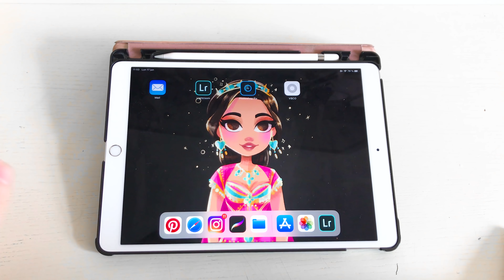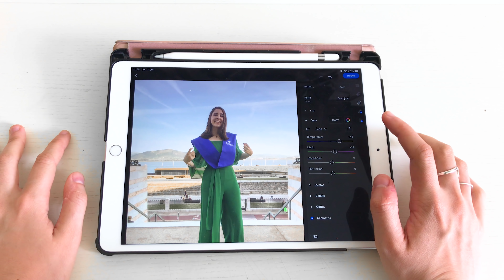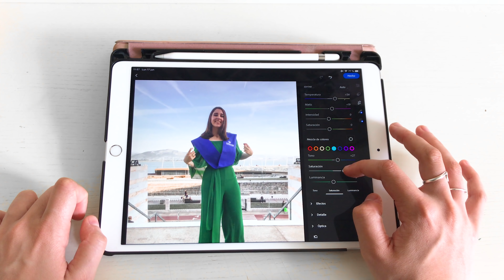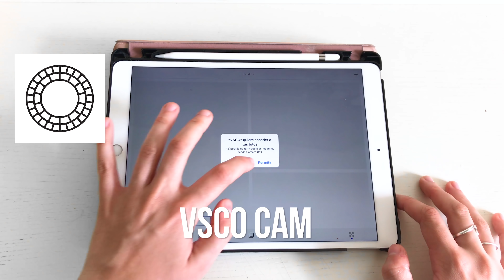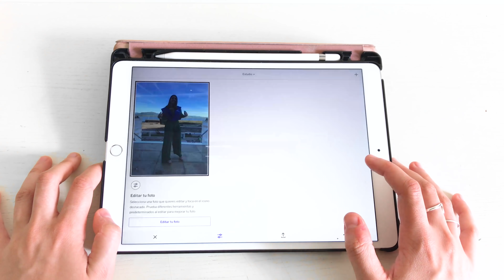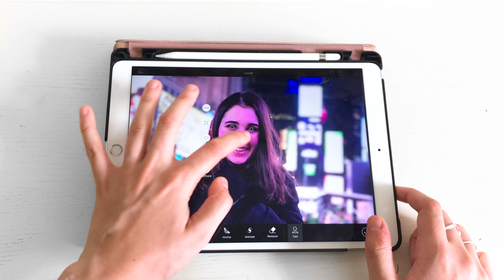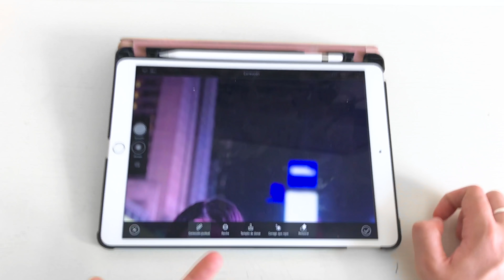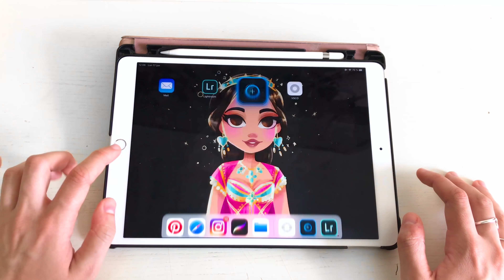COMO EDITAN LAS FOTOS LAS INFLUENCERS 😮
Hola Hola!

Os traigo un nuevo vídeo donde os enseño a editar las fotos guays. Todos los programas son gratis tanto para iphone como android!!.